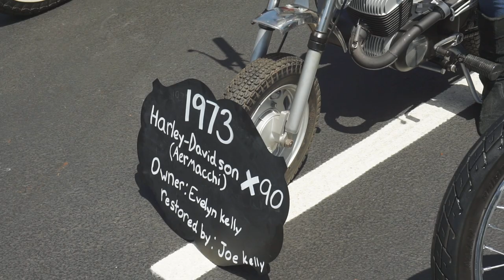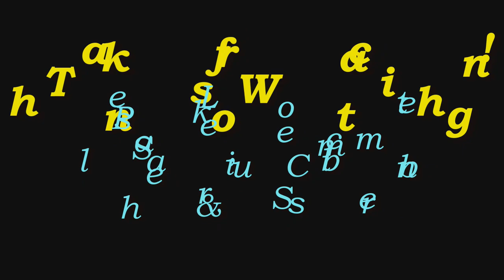Day at the Harley Shop!! - New 1200 Roadster! | TheSmoaks Vlog_223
An Awesome Harley Day! | Will the New Roadster Come Home? | Great Visit with Family!

Main Cameras:
 Sony a6000
 Canon G7X

Bikes:
 2016 BMW R1200GSA
 2016 Cam-Am Spyder Roadster RT-S Special Series
 2015 Harley-Davidson Street Glide Special
 2013 Harley-Davidson Iron 883
 2013 Suzuki DR650SE
 1983 Yamaha XVZ12TK Venture 1200